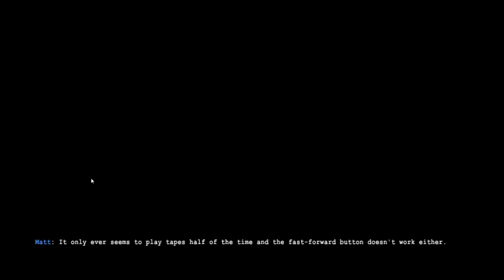Into blue valley - Let's play part 1 of 3 - Merry Christmas!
Hohhohoh! Merry Christmas from me to you and a Happy new year!

releasing games at this time of the year usually isnt' that great of an idea, unless its a christmasy game.

Christmas isn't the main theme in this game but it does sure feel like it with all that snow.

Merry xmas!

Steam page summary:

Into Blue Valley is a first-person exploration game drawing upon themes of mystery and curiosity. It is presented as a 'found footage' game with the player's view resembling a camcorder recording showing a glipmse into the subdued environment that is being explored.